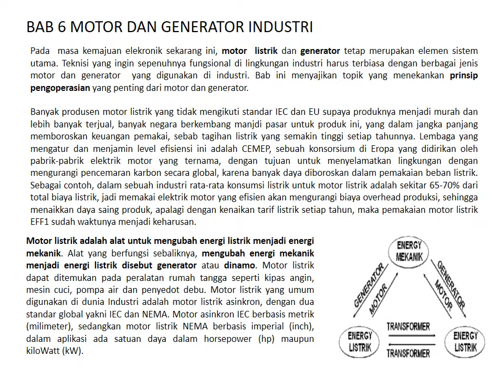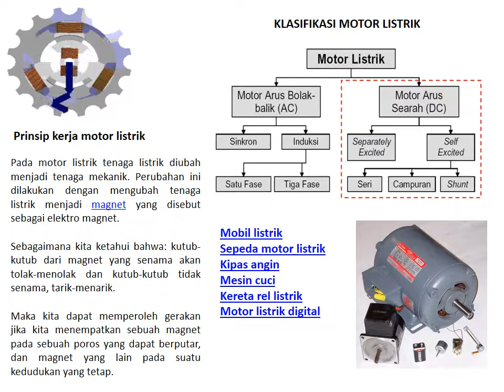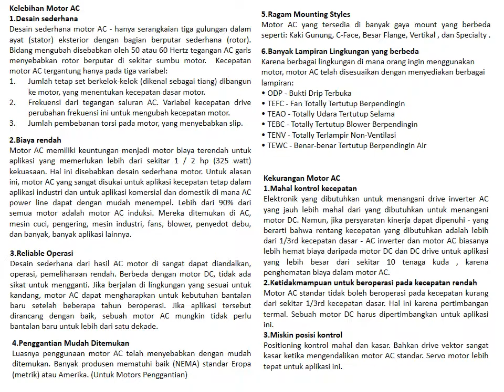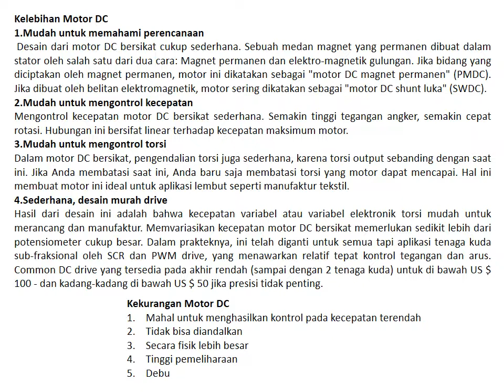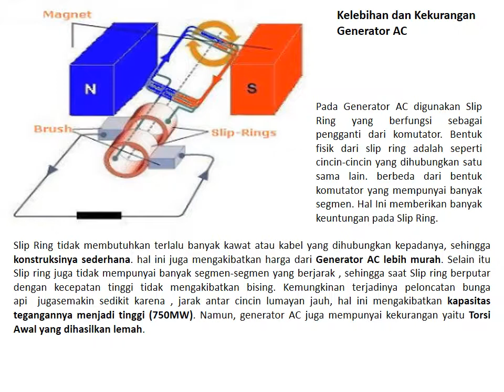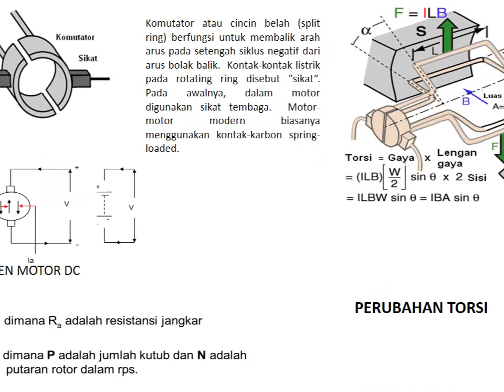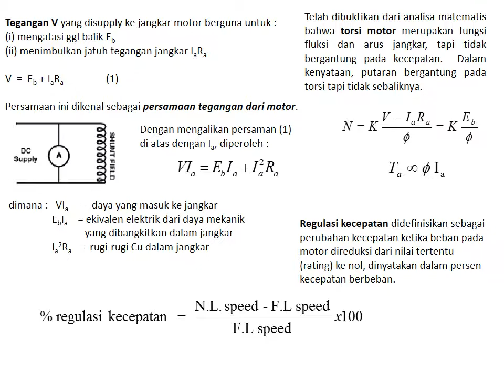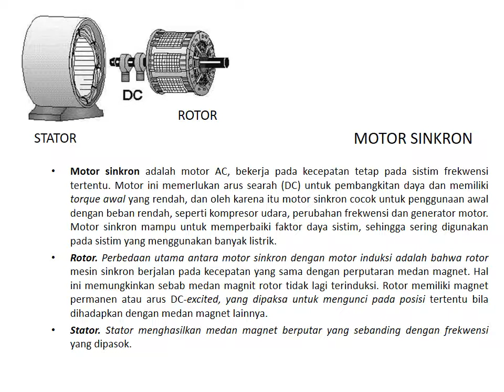MATERI VIDEO 6 BAB 6 MOTOR DAN GENERATOR INDUSTRI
video pembelajaran Elektronika Industri didapatkan dari Tim Pak Tatang Mulyana

Bila membutuhkan bantuan dan jasa konsultasi tentang Elektronika Industri, silahkan hubungi laboratorium kami
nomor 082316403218